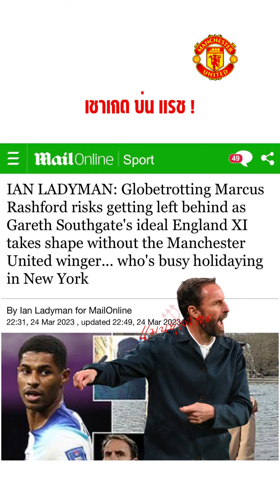แมนยูล่าสุดlเซาเกต/คนอังกฤษบ่นแรช!,วารานแขวนสตั๊ด,ซานเชสไม่เสียใจ,ชีคมั่นใจปิดดีล EP.62 🔴(25/3/2566)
ข่าวแมนยูล่าสุด สาวกปีศาจแดง🔴  (กดแปลภาษาได้นะครับ📝)

🗣️ หากชื่นชอบอย่าลืม
 - กดSubscribe✅
🗣️ด้วยนะครับมาคอมเมนท์พูดคุยกันก็ได้ ขอบคุณครับ ⚽️

👉🏻อัพเดพคลิปทุกวันเวลา 19.00 เป็นต้นไปนะครับ🏆

ติตตามเพิ่มเติมได้ที่

ขอบคุณทุกท่านที่ติดตามและรับฟังนะครับจะนำข้อผิดพลาดไปปรับปรุงและแก้ไขให้ดีที่สุดครับ🙏🏻